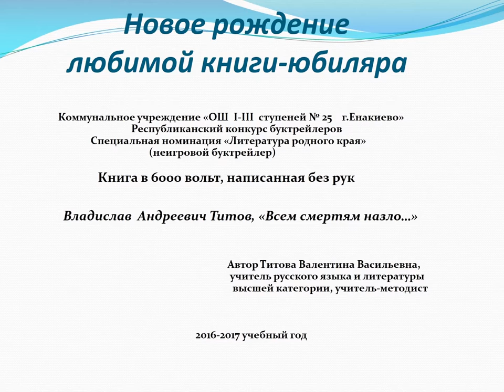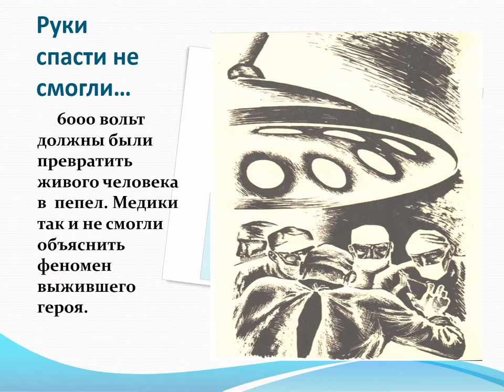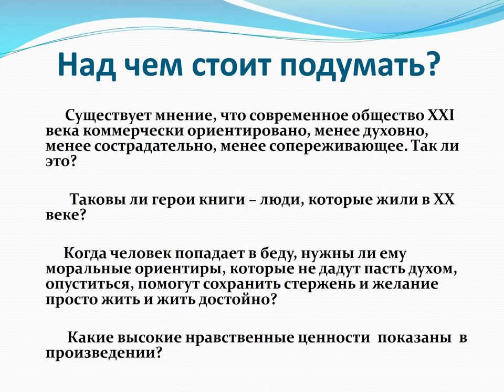В Титова Всем смертям назло Книга в 6000вольт, написанная без рук г Енакиево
В работе учителя русского языка и литературы В.В.Титовой представлена книга Владислава Титова"Всем смертям назло"